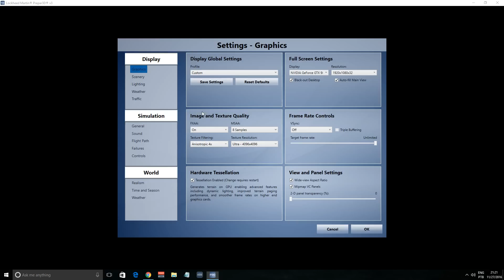Prepar3D Water - Medium vs Ultra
Comparison test between Medium and Ultra settings for water in Prepar3 v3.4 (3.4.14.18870). Watch in full resolution and make your choose.

Hardware
Intel Core i7 4790K
Placa Mãe Asus Maximus VII Ranger
16Gb RAM Corsair Vengeance DDR3 (2x8 1886MHz)
EVGA Nvidia GForce GTX 980ti 6Gb
SSD Kingston 480Gb (P3D + Windows)
SSD Corsair Force 480Gb LE (P3D)
HD WD 3Tb